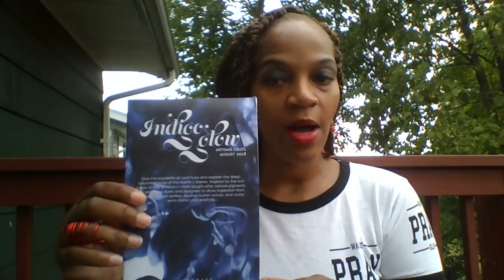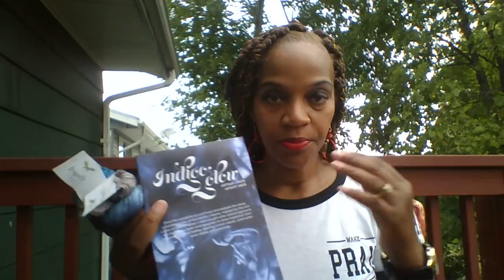DOY- TAKE# 3 /WIPS/CHIT CHAT AND WIRE SALE.)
KNITCRATES